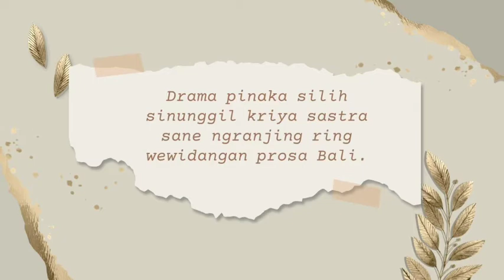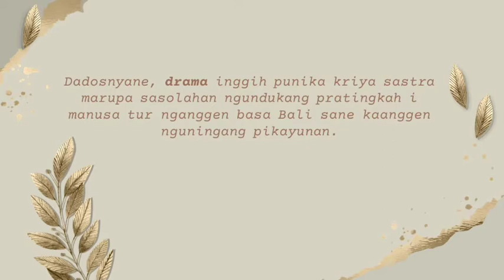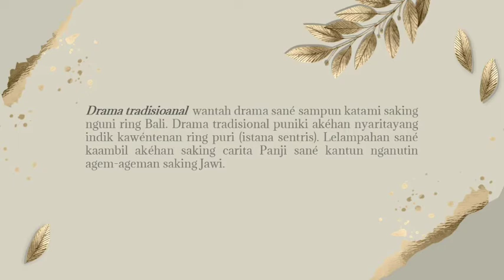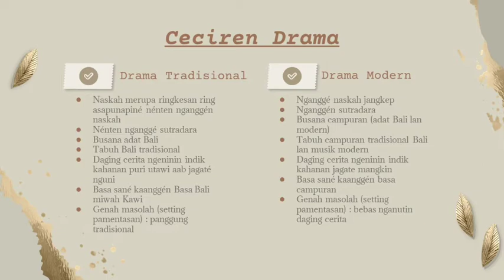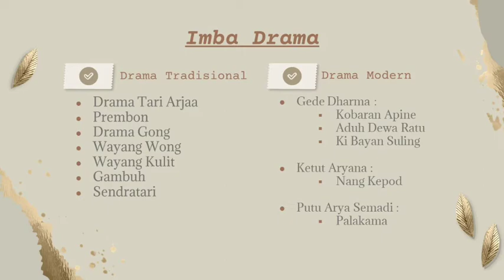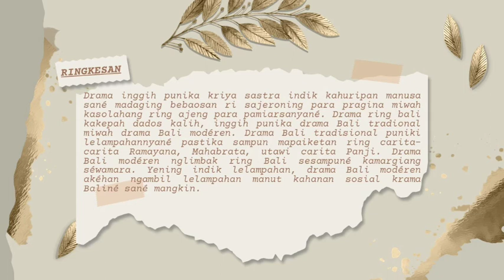20 Februari 2022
Materi Drama Kelas X